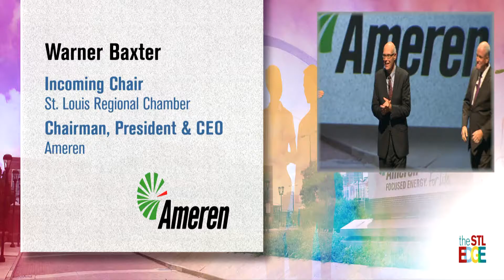Warner Baxter, Chair, STL Regional Chamber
Introduction of Warner Baxter, President and CEO, of Ameren, as new chair of the St. Louis Regional Chamber. He is introduced by outgoing chair, Suzanne Sitherwood, President and CEO, Spire Energy at Annual Event 179 on August 18, 2016